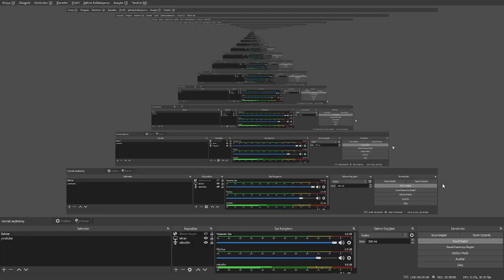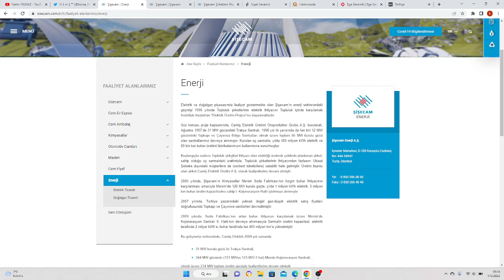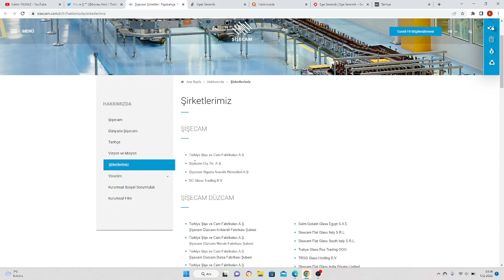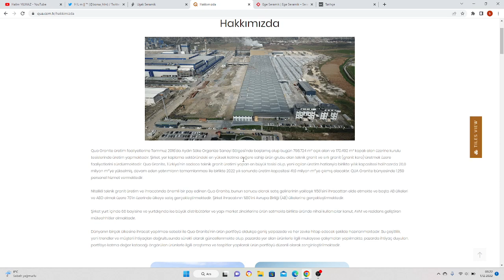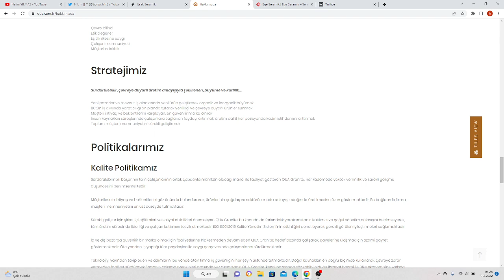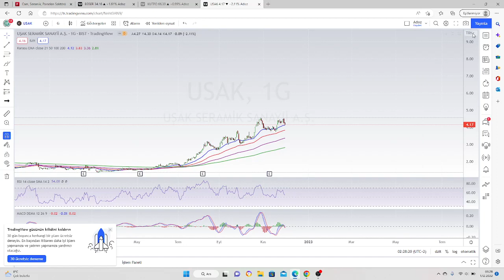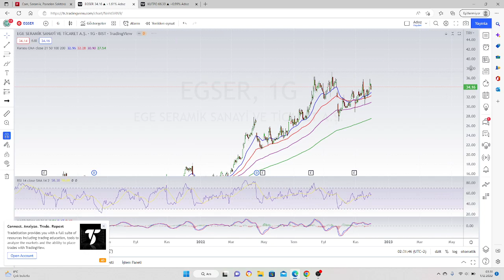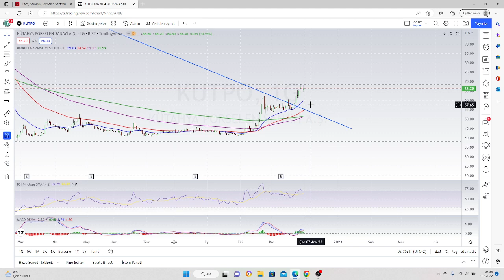CAM SERAMİK PORSOLEN SEKTÖRÜ